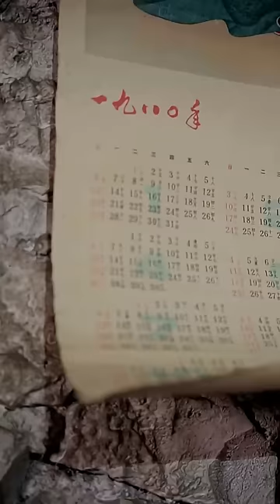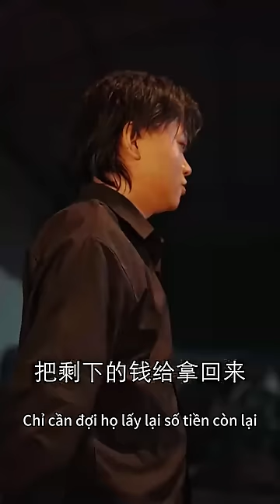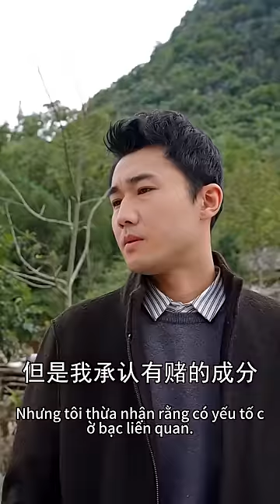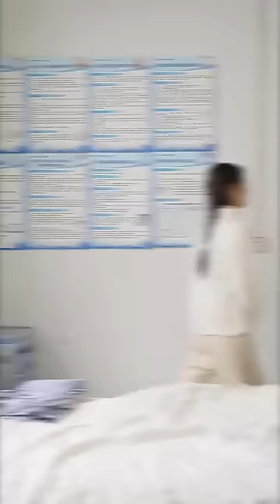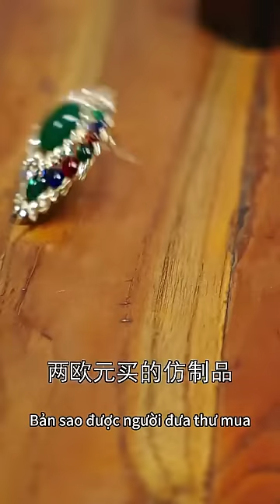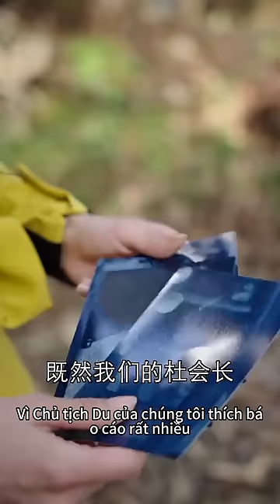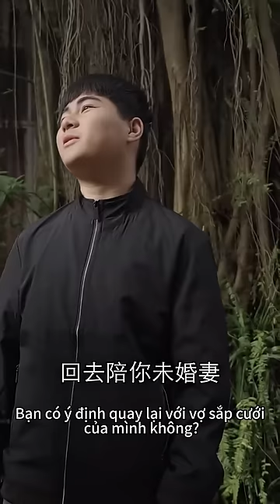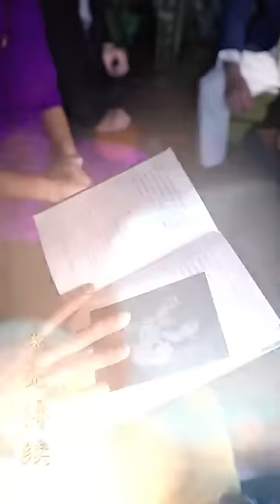Trở về những năm 1980, tôi muốn trở thành nữ anh hùng của chính mình